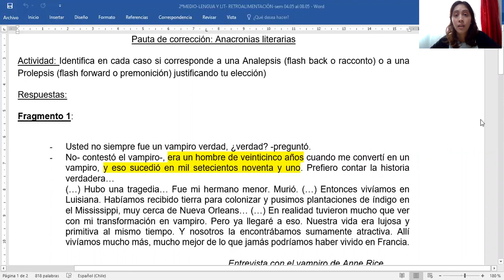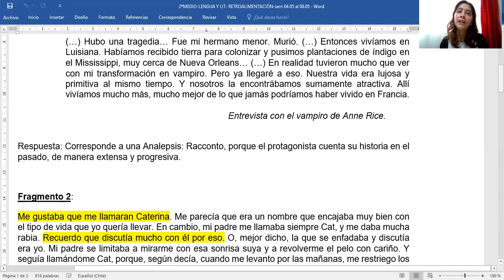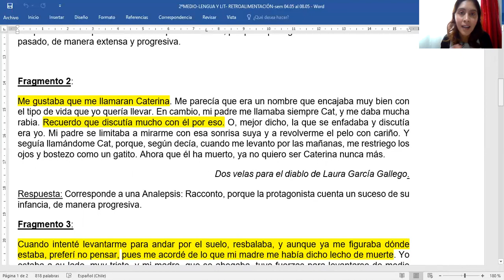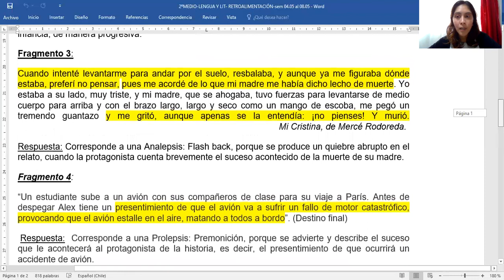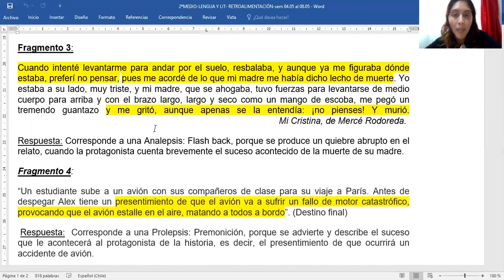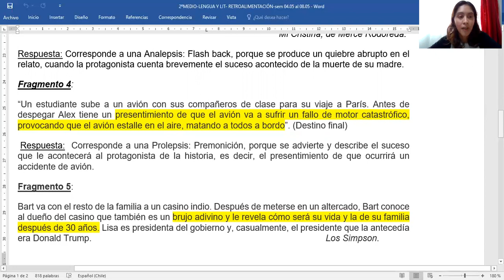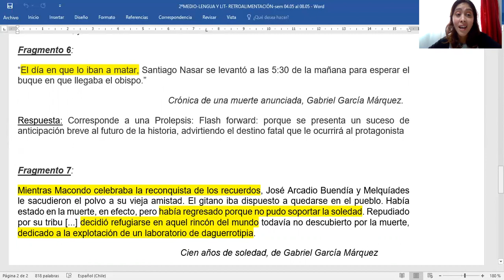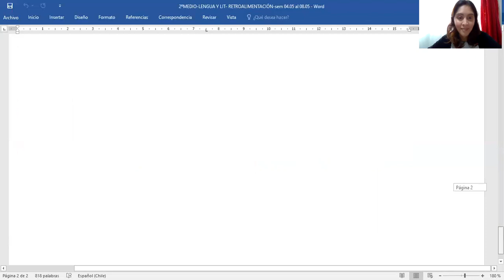2º MEDIO: LENGUA Y LITERATURA RETROALIMENTACIÒN Semana 4 (4 al 8 mayo)